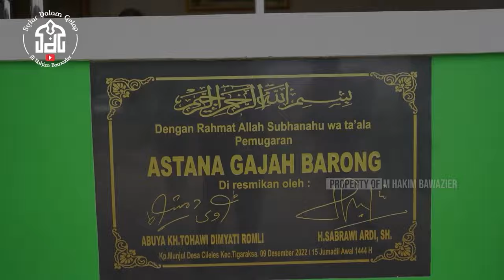Next liputan Astana Gajah Barong Tangerang | Syiar Dalam Gelap | M Hakim Bawazier